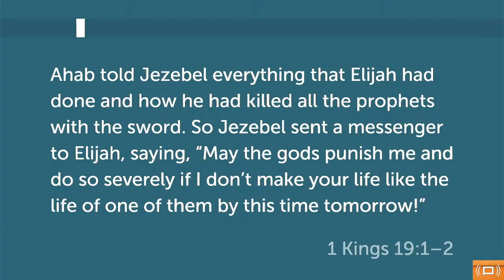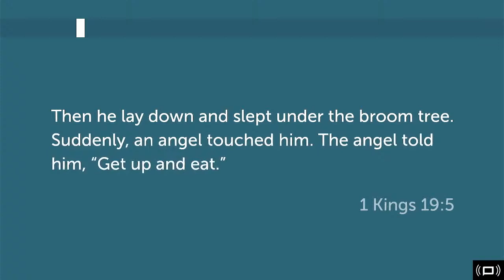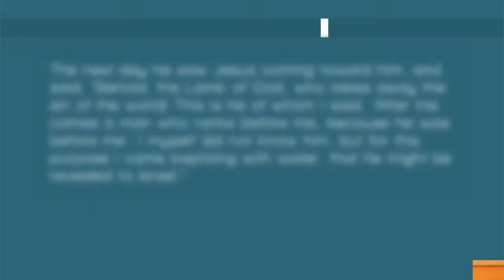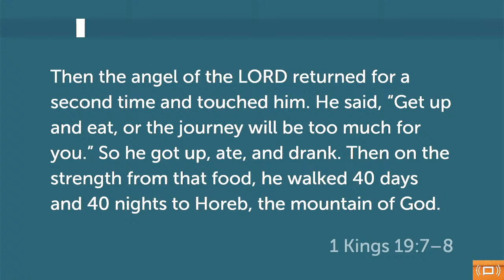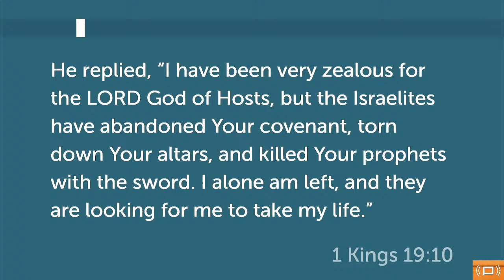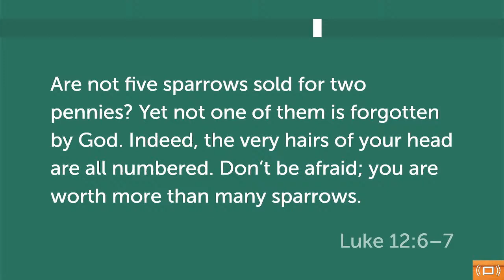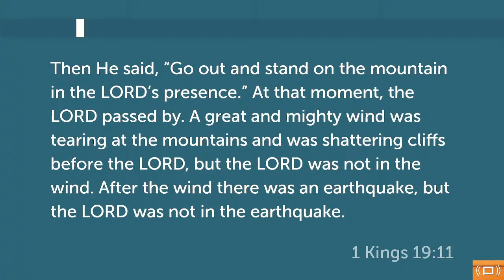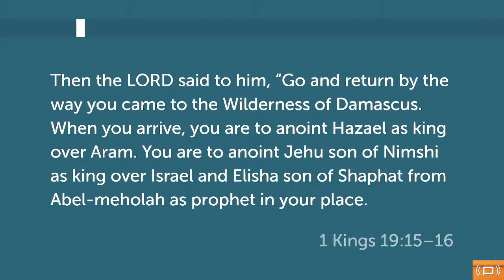Sunday Service Jan 24th 2021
Welcome to Friendship Community Church. This is our service for Jan 24th 2021.

Sermon begins and 17:54